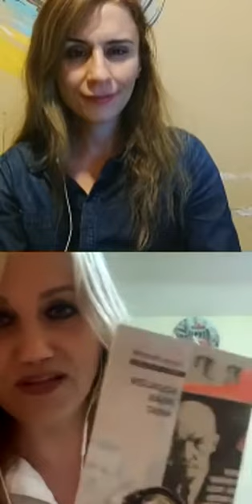Sanat ve Hayat Sohbetleri 4- Pınar Aydınlar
Pandemi döneminde sanatın ve muhaliflerin sorunlarını konuştuğumuz Sanat ve Hayat Sohbetleri'nin dördüncü konuğu Pınar Aydınlar.

BEKSAV